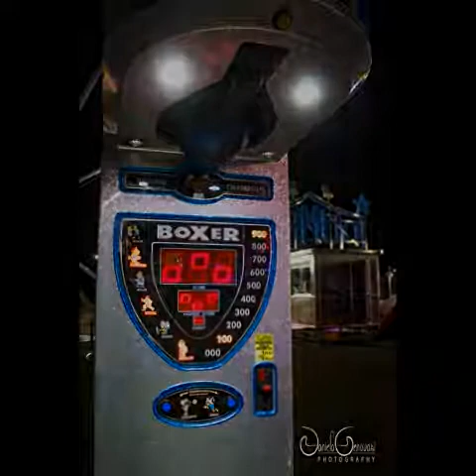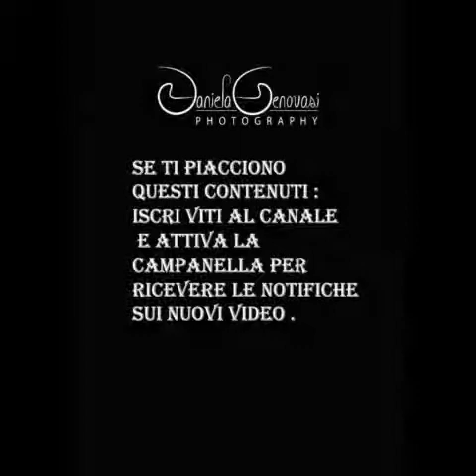Lecce-Salento-Puglia-Natale 2021-Viaggio fotografico.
Aforismi:
Il Natale non è un tempo , né una stagione,ma uno stato d'animo .
Calvin Coolidge.
Traduzione frase in lingua dialettale Leccese:
Lascia andare la malinconia ,ti auguro un anno pieno pieno di salute ,amore e allegria .
Questo video intende guidare lo spettatore in un viaggio fotografico nelle meraviglie natalizie della città di Lecce,Salento , Puglia.
Fotografie, musica e parole vi condurranno tra le vie addobbate di questa località.
Buon anno a tutti voi.